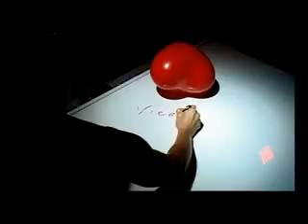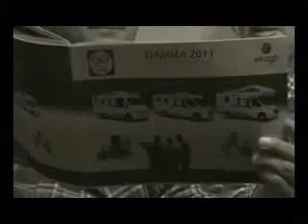UNA BOTTA DI MUSICA GIOVEDI' 29 AGOSTO 2013